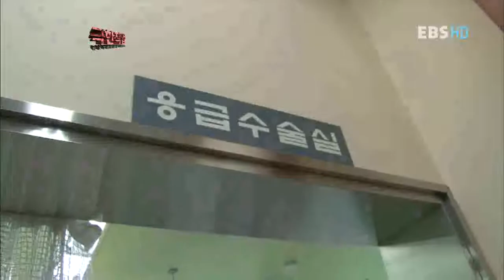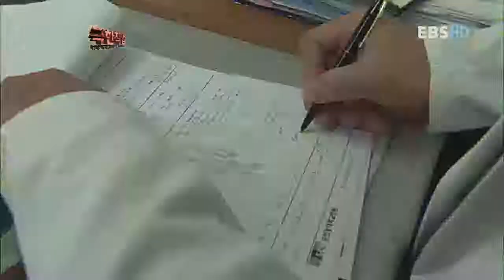극한직업 - Extreme JOB_야간근무조 2부_#002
EBS 극한직업, Extreme JOB, 20111201, 야간근무조 2부

야간근무조 2부